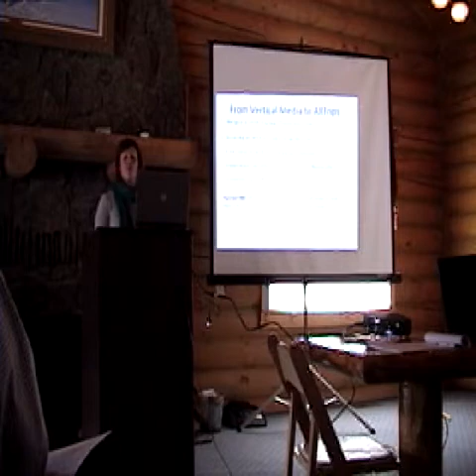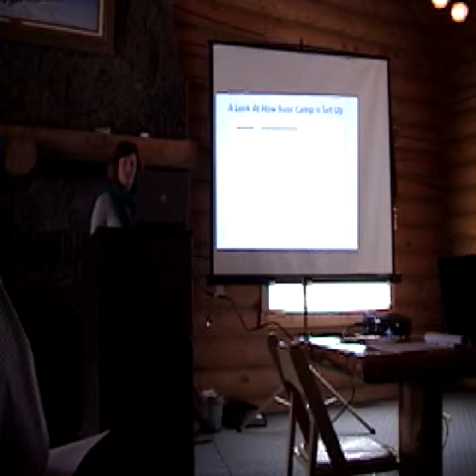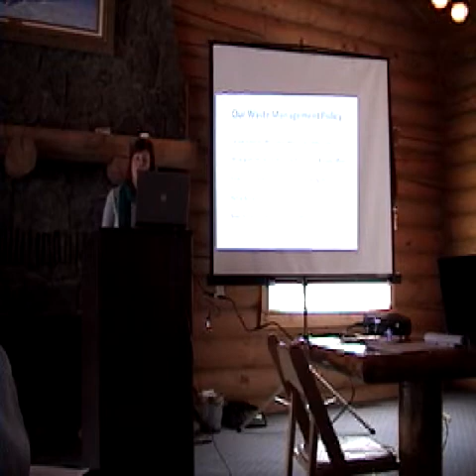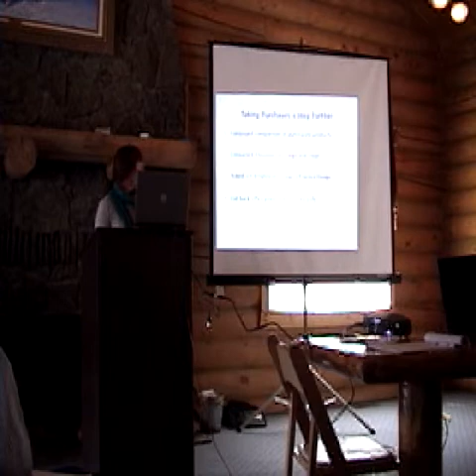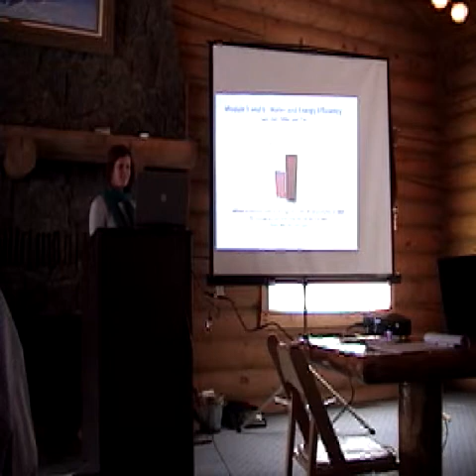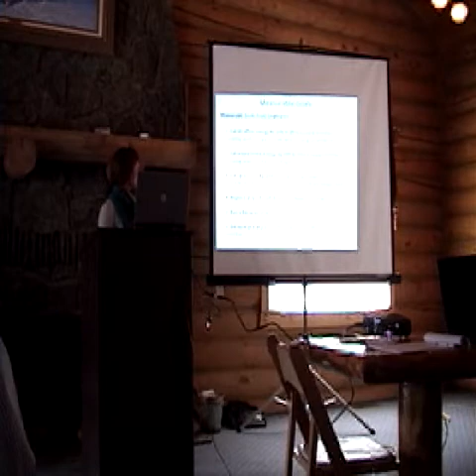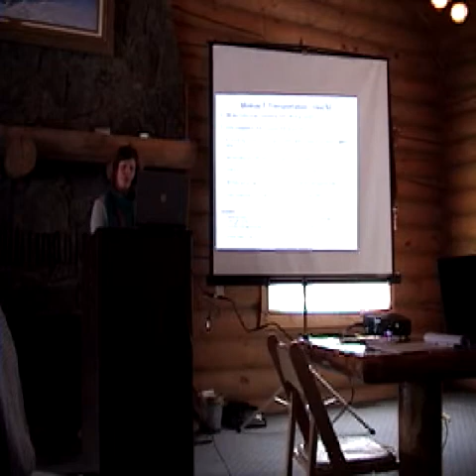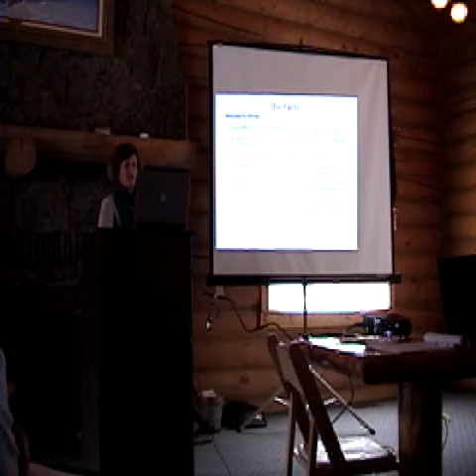AllTrips Completes Sustainability Workshop for Yellowstone Business Partnership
just completed the UnCommon Sense sustainability program with the Yellowstone Business Partnership - this presentation was from mid April 2011 at 320 Ranch in Big Sky, Montana.